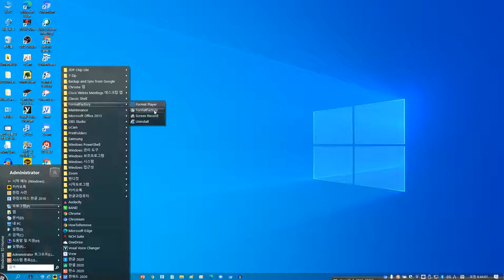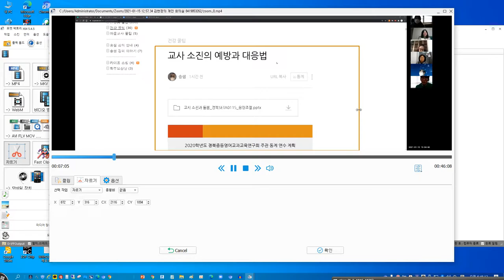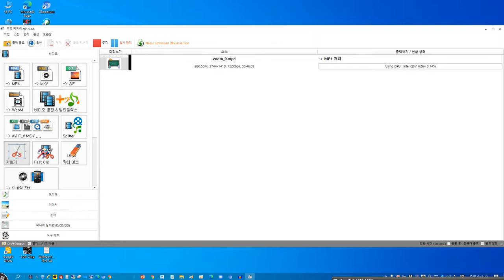Format factory로 영상의 가릴 부분 빼내기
줌 연수 시 참가자 얼굴이 들어간 부분을 오려내는 방법입니다.